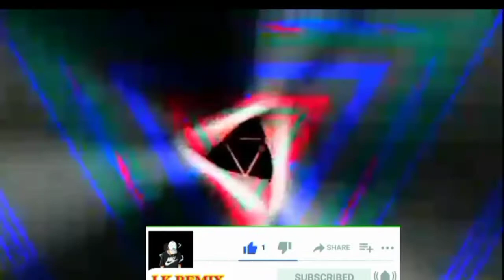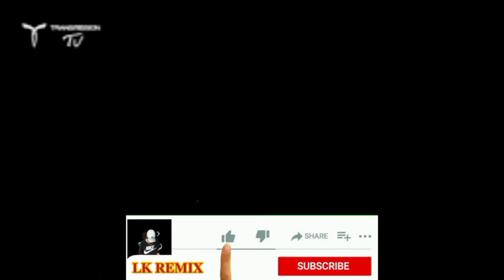DJZ NONSTOP 2021 | Hit Old Song Dj Remix ( රිදී පාට කල පා තුඩු ) Nonstop | SAHARA FLASH DJ REMIX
❤️ සියලුම ගෞරවය මුල් අයිති කරුවන්ට ❤️
                ❤️ නැරඹු ඔබට ස්තුති ❤️

❤️ ReMix :
❤️ Remix Video : lakshitha
❤️ Production : LK REMIX
❤️ Thumbnail - Lakshitha

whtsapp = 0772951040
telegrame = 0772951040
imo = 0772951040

✳සියලු ගෞරවය මුල් අයිතිකරු සතුය.
✳මෙහි පල කරන කිසිවක්  හෝ cover song එකක් අයිතිකරු අප නොවන අතර එහි අයිතිකරුගේ අකමැත්තක් ඇත්නම් coppyrightstrike යොමු කිරීමට පෙර අපිව දැනුවත් කරන ලෙස කාරුනිකව ඉල්ලා සිටිමි..
✳ස්තූතියි
Thank all of you

❤️ මෙහි අඩංගු සිංදු වර්ග මුල් ගායකයට සියලුම අයිතිය සතු වේ ...

❤️ Tag List ❤️

sinhala 2021,
sinhala songs,
aluth sindu,
new sinhala song 2021,
new song,
new sinhala song 2020,
songs sinhala new,
dj sinhala songs ,dj sinhala song remix 2021,2021 new song ,sinhala,dj,sinhala dj nonstop 2021, dj sinhala song , 2021 sinhala song dj,Hits Nonstop DJ 2021 Sinhala,
sinhala dj remix nonstop 2021 bus,